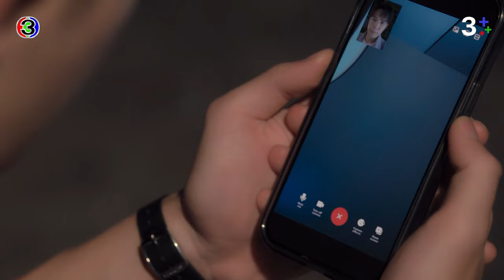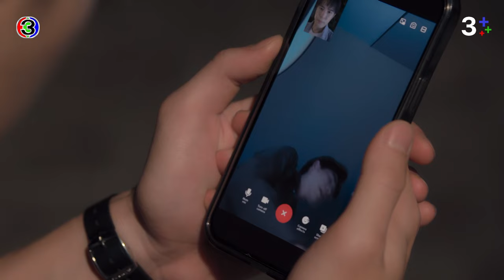FIN | เป็นห่วงมากกว่าเพื่อนแต่ไม่ใช่แฟน | ลางสังหรณ์ The sign EP.3 | 3Plus